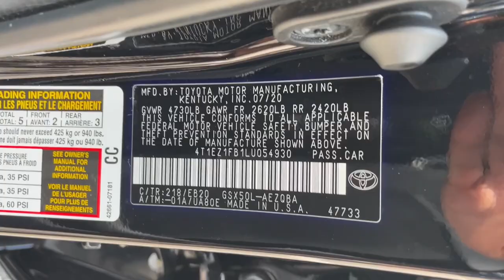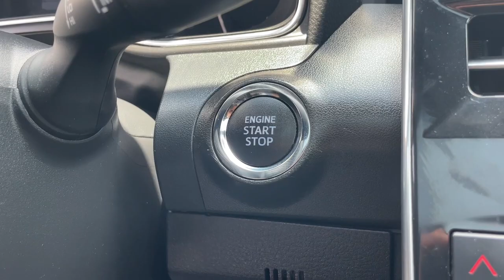2020 Toyota Avalon Jacksonville, Orange Park, St. Augustine, Gainesville, Nocatee FL LU054930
Midnight Black Metallic Used 2020 Toyota Avalon XSE available in Jacksonville, Florida at Duval Honda. Servicing the Orange Park, St. Augustine, Gainesville, Nocatee area.

Duval Honda
1325 Cassat Avenue

This 2020 Toyota Avalon XSE in Midnight Black Metallic features 4-Wheel Disc Brakes 8 Speakers 8-way Adjustable Heated Front Seats ABS brakes Air Conditioning Alloy wheels AM/FM radio: SiriusXM Apple CarPlay Auto High-beam Headlights Auto-dimming Rear-View mirror Automatic temperature control Brake assist Bumpers: body-color Compass Delay-off headlights Driver door bin Driver vanity mirror Dual front impact airbags Dual front side impact airbags Electronic Stability Control Emergency communication system: Safety Connect with 1-year trial Exterior Parking Camera Rear Four wheel independent suspension Front anti-roll bar Front Bucket Seats Front Center Armrest Front dual zone A/C Front reading lights Fully automatic headlights Garage door transmitter: HomeLink Heated door mirrors Heated front seats Illuminated entry Knee airbag Low tire pressure warning Occupant sensing airbag Outside temperature display Overhead airbag Overhead console Panic alarm Passenger door bin Passenger vanity mirror Power door mirrors Power driver seat Power moonroof Power passenger seat Power steering Power windows Radio data system Radio: Audio Plus Rear anti-roll bar Rear reading lights Rear seat center armrest Rear side impact airbag Rear window defroster Remote keyless entry Security system Speed control Speed-sensing steering Split folding rear seat Spoiler Steering wheel mounted audio controls Tachometer Telescoping steering wheel Tilt steering wheel Traction control Trip computer Turn signal indicator mirrors Ultra Suede Perforated SofTex Seat Trim Variably intermittent wipers and Wheels: 19 x 8.0 Black-Painted Machined Alloy:brbr**CAR WASHES FOR LIFE ** 5 DAY MONEY BACK GUARANTEE **1ST OIL CHANGE FREE **COMMISSION FREE SALES PEOPLE. CARFAX One-Owner.brbrbrFWD XSE 3.5 Liter V6 Sedan FWD Automatic Odometer is 7998 miles below market average!brbrAt Duval Honda we want you to have confidence in buying an used vehicle. That is why we offer our Duval REAL DEAL No Bills for the Basics. This is a 3 Month Protection that includes 3 months of tire replacement / repair 3 months battery replacement 3 months brake replacement / repair and 3 months of light bulb replacement. Our 90 Day preowned car protection also includes A/C and we also offer a 5 Day / 300 mile Return Policy. Buy Preowned with Confidence at Duval Honda. Prices are plus tax tag title $298 Electronic Filing Fee and dealer pre-delivery service fee in the amount of $899 which charge represents cost and profit to the dealer for items such as cleaning inspecting and adjusting new and used vehicles and preparing documents related to the sale. Price is not inclusive of Duval Appearance Package - $995.